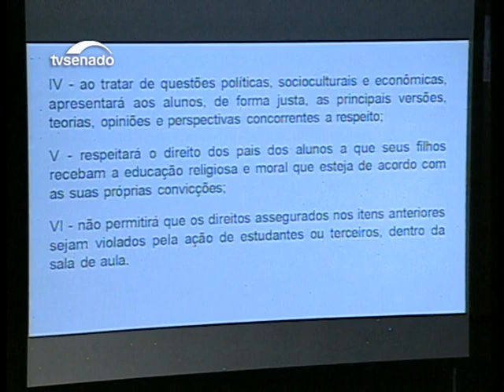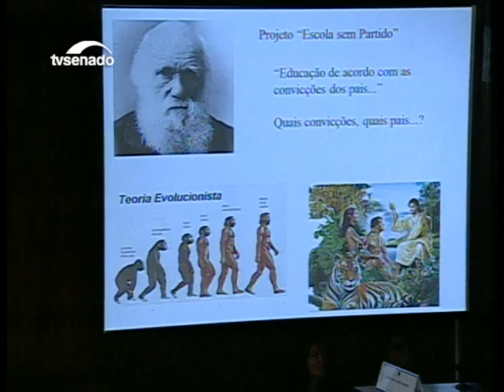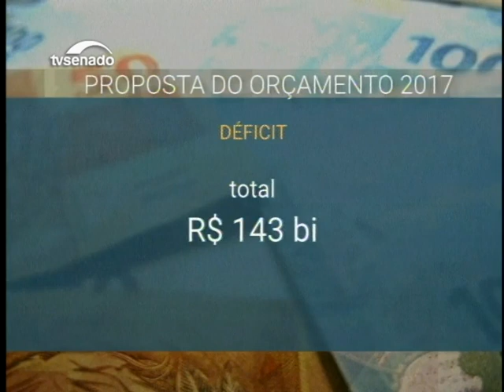Nesta edição: Senado avalia trabalho durante o processo do impeachment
E mais: Um dia após a votação do impeachment, já foram apresentados recursos ao Supremo Tribunal Federal para alterar o resultado do processo.